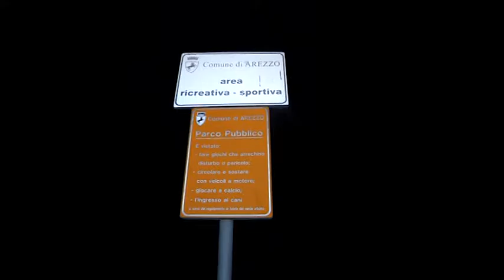Sos Arezzo Tv - Parco al buio in via Tagliamento